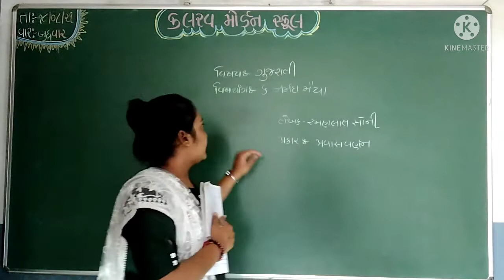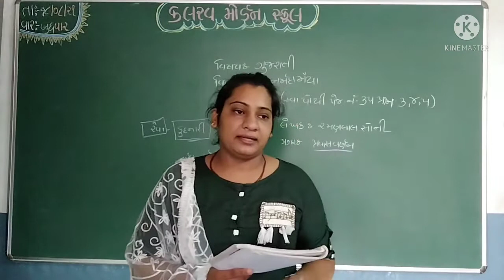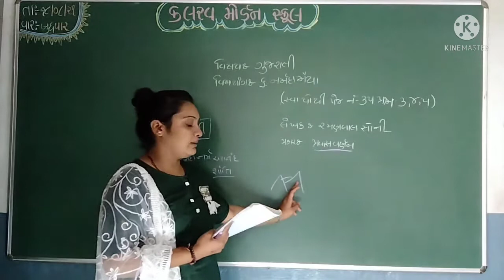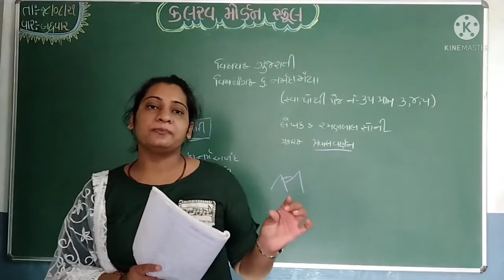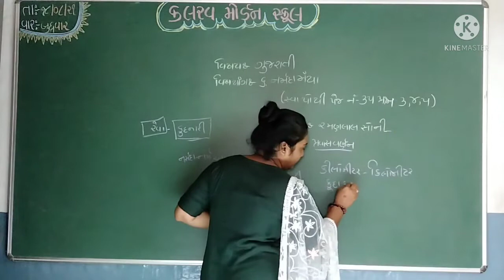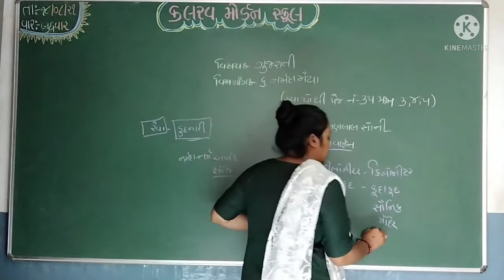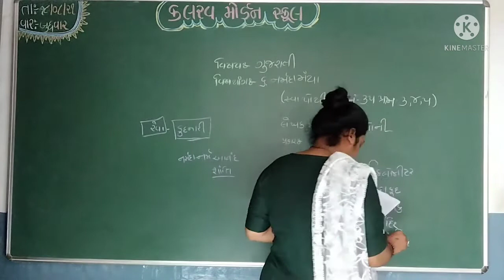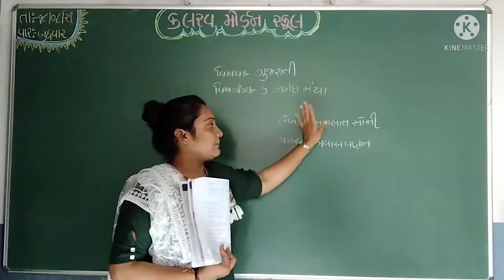std 5 gujrati 18 08 21